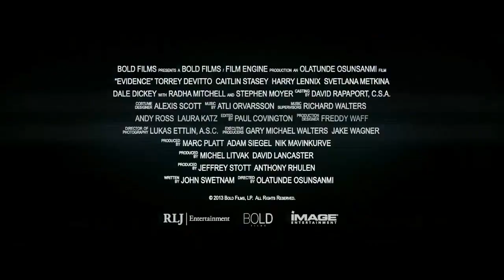Evidence ~ Trailer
A team of detectives (Stephen Moyer and Radha Mitchell) attempt to piece together what happened at the scene of a brutal massacre using a number of recording devices found at the crime scene. The footage reveals a group of bus passengers who were forced to fight for their lives after they crash in the middle of the desert and a mysterious killer violently murders them one by one.

Genre: Horror/Mystery/Suspense/Thriller
Rating: NR
Release Date: July 19, 2013
Running Time: 94 minutes
Director: Olatunde Osunsanmi
Cast: Stephen Moyer, Radha Mitchell, Torrey DeVitto, Caitlin Stasey, Nolan Gerard Funk, Dale Dickey, Harry Lennix, Aml Ameen, Svetlana Metkina, John Newton, Alisha Seaton, Verity Branco, Barak Hardley, Albert Kuo, James Ryen, Chris Jai Alex, Seth Bailey, Ardy Brent Carlson, Christopher Frontiero, Michael Daniali